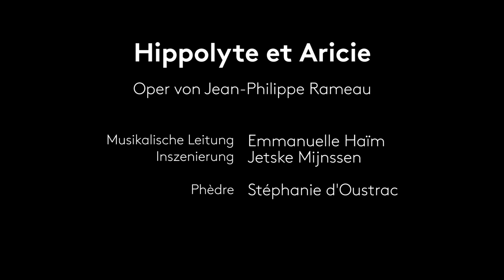Was, wenn du deinen Stiefsohn liebst? – Stéphanie d'Oustrac singt Phèdre in «Hippolyte et Aricie»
Phèdre ist leidenschaftlich in ihren Stiefsohn Hippolyte verliebt. So sehr, dass sie ihm nach dem vermeintlichen Tod ihres Gatten sogar den Königsthron anbietet…

Auch fast 300 Jahre später hat Rameaus erste Oper «Hippolyte et Aricie» nichts an ihrer Faszination verloren. Denn das Gefühl von unmöglicher oder unerwiderter Liebe kennen wir alle. Oder etwa nicht? Stéphanie d'Oustrac singt die Rolle der Phèdre in unserer Neuproduktion und spricht im Video über das familiäre Dilemma.

«Hippolyte et Aricie» – Oper von Jean-Philippe Rameau
Premiere am 19 Mai 2019